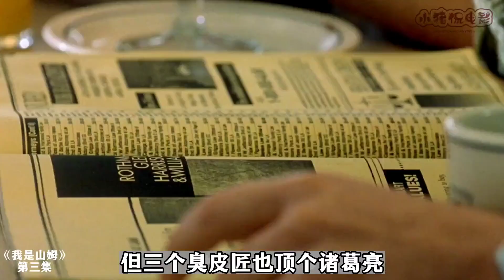傻人有傻福，7歲智商的山姆居然免費請到最好的律師！